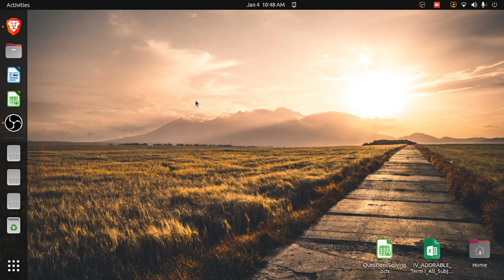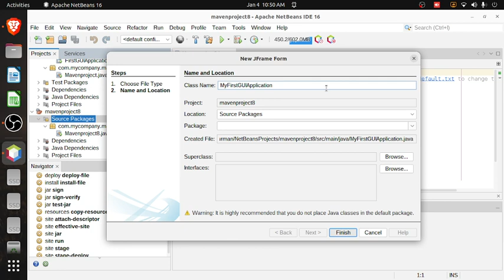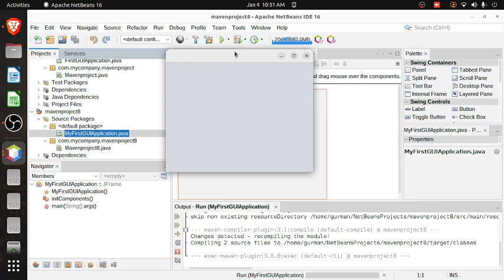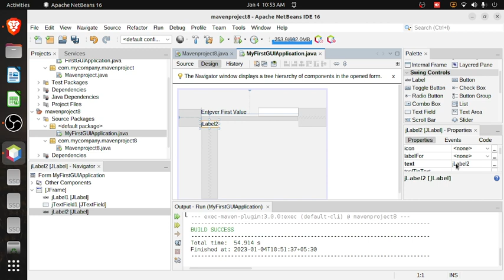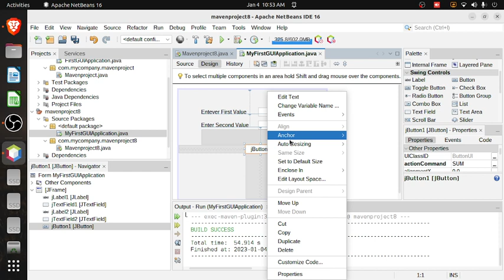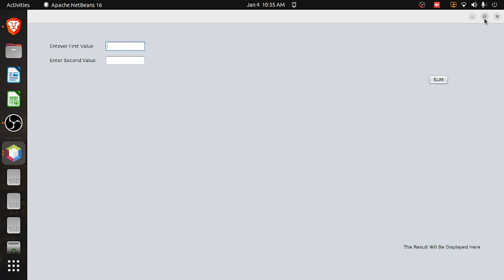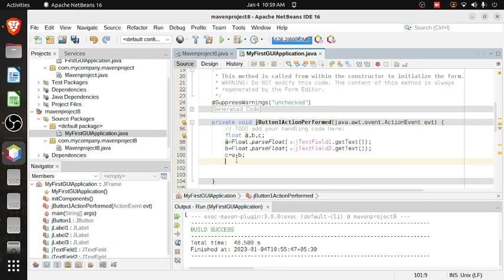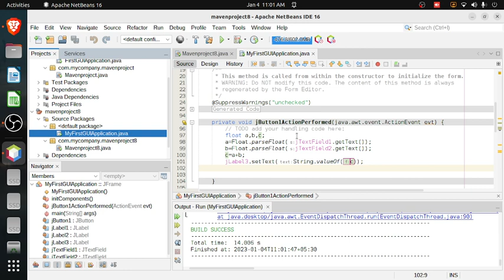JAVA GUI Application Using NetBeans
In this video we will learn how to develop simple Java application using NetBeans.